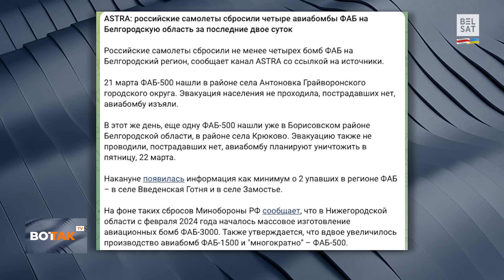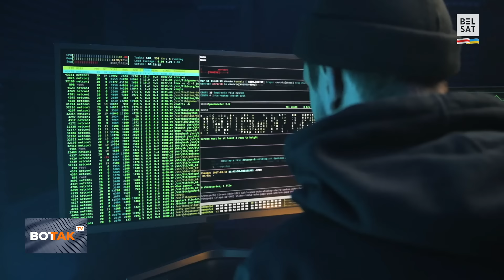⚡Россия объявила о состоянии войны. Крупнейшая атака на энергетику Украины / Вот Так. Кратко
Международные новости 22 марта 2024 г. "Вот Так. Кратко" – коротко и о главном.

00:00 Масштабная атака энергообъектов Украины
01:43 Один человек погиб из-за обстрела Белгорода этим утром
02:53 Официально: "Россия находится в состоянии войны"
03:49 Шойгу планирует создание новых армий
04:21 Совет ЕС вводит санкции против ответственных за гибели Навального
05:14 В Брюсселе продолжается двухдневный саммит
06:42 В Киев впервые с начала большой войны прибыл высший военный руководитель
07:57 Войну России против Украины можно урегулировать только мирным путем
09:23 Генеральная Ассамблея ООН приняла резолюцию по

Фото: Dmitry Golubovich / Russian Look